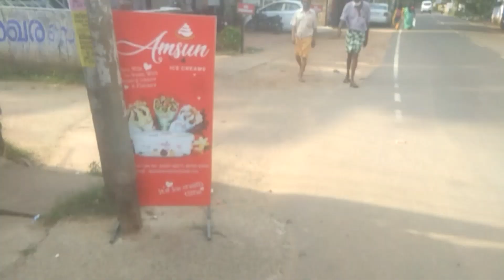Episode : 1 പൂവാറിൽ Eganayum സഥലം Udo??? 😲 @Famaxvlogs secret Valley?? 🤐🙄🙄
Hi Guys ഈ വീഡിയോ Poovar Full Expolre Video anu Episode:1 @Famaxvlogs

Download 👆

PLEASE LEAVE ME COMMENT

Fazna Instagram 👆

 Following ☝

Fawaz Techy Vlogs 👆

Following☝

 Following ☝
 Fawaz Techy Vlogs

Join Fawaz Techy Vlogs ☝

Thankz For Watching Video
And Keep support